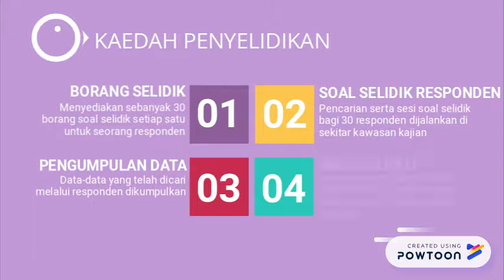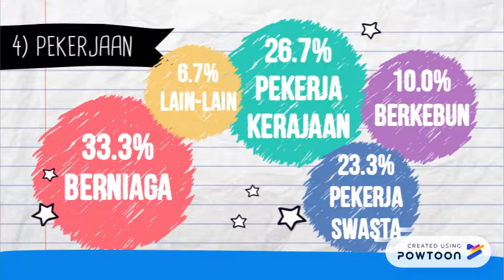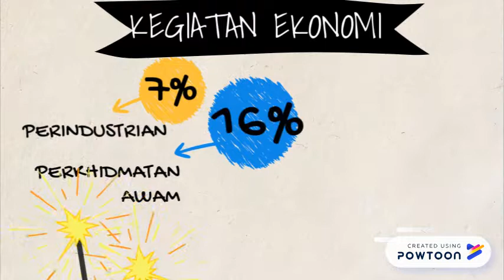Ekonomi dan Pendapatan Masyarakat di Pagoh K2 1.1